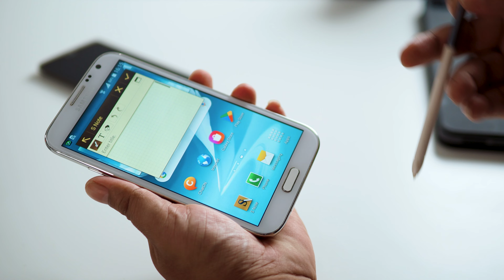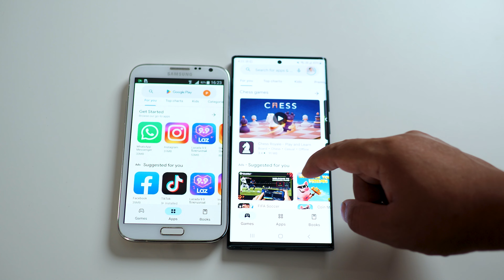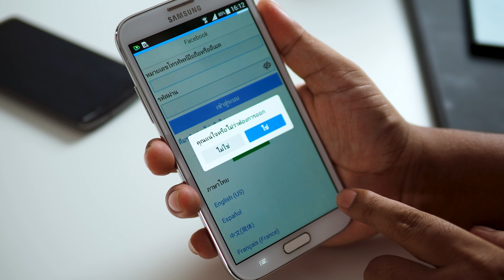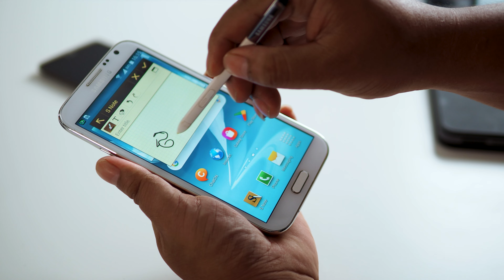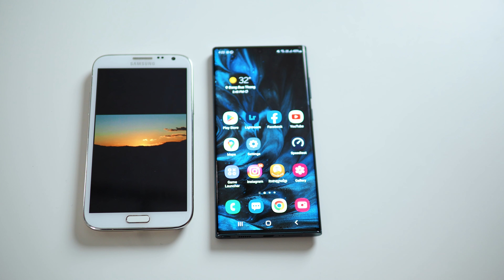Samsung Galaxy Note 2 តាំងពី២០១២-២០២២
samung galxy Note 2 review in 2022 if its worth it ?